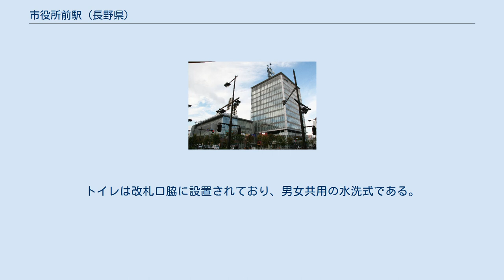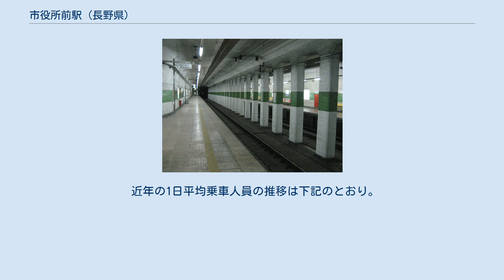市役所前駅 (長野県)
市役所前駅（しやくしょまええき）は、長野県長野市大字鶴賀にある長野電鉄長野線の駅。
 改札口（北口） ホーム 相対式ホーム2面2線を有する地下駅。
有人駅である。
長野大通りの下に位置し、駅舎のある地下1階には駅務室、宿直室、電気室、機械室があり、ホームは地下2階にある。
改札までの地下通路は横断地下道の役割も果たしている。
エスカレーターは、2番線（地下2階）から北口の改札のある地下1階の間の上り専用のみ設置されている。
トイレは改札口脇に設置されており、男女共用の水洗式である。
 現在は「市役所前駅」信号付近の北口のみ営業している。
以前は「南千歳町北」信号付近に南口があったが、2021年閉鎖となった。
 駅の登記上の所在地は長野市大字鶴賀森下1120-5である。
現在でいう上千歳町にあたり、北口の一部が緑町に、南口が南千歳にかかる。
 駅北口の昭和通りにアルピコ交通（川中島バス）の千歳町（ちとせちょう）停留所、長野大通りに長電バス・市街地循環ぐるりん号の南千歳町（みなみちとせまち）停留所・市役所入口停留所がある。
 2018年度の1日平均乗車人員は588人である。
 近年の1日平均乗車人員の推移は下記のとおり。
 長野 - 市役所前間